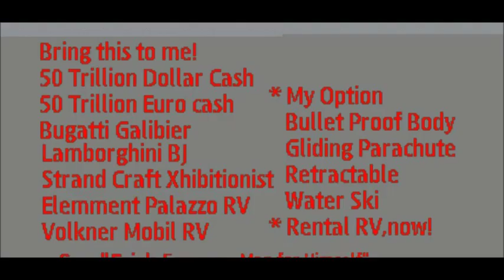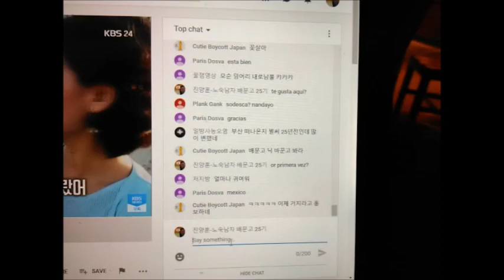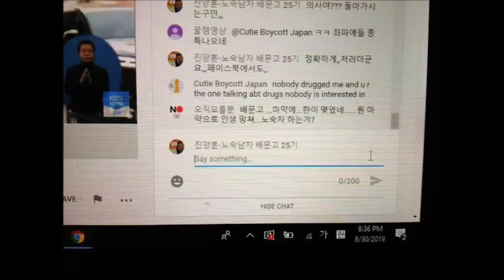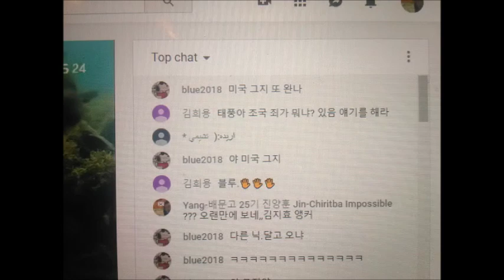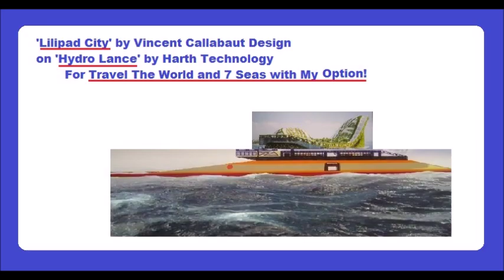My Dec 20,21 2019 Slideshow 2